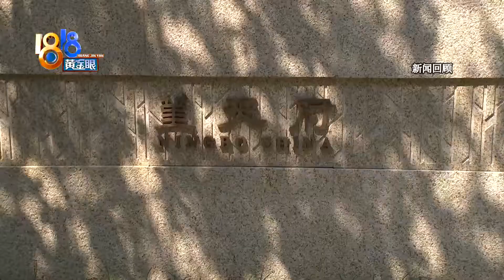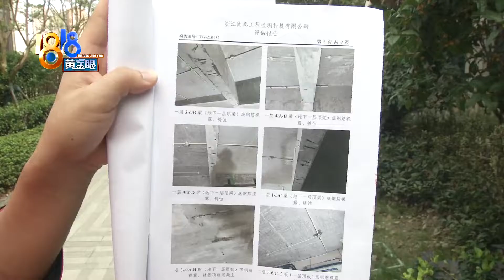700万的新房钢筋已腐蚀 后续：保护层不符“最小”？【1818黄金眼】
【“新希望”的叠排 保护层不符“最小”？】前阵子，宁波杨师傅向我们反映他家叠排的质量问题， 开发商当时回应：已经给出修补方案，质量瑕疵的部分将按照合同及保修条款负责到底，但杨师傅没有接受。最近，他再次联系上我们，说是找第三方机构进行检测，现在报告出来了。

新闻标签：